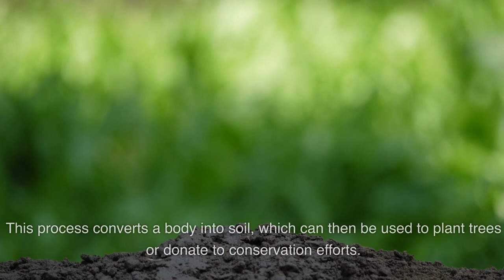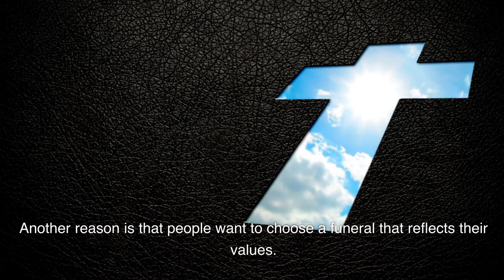Ditching the coffin and urn: Latest Nevada funeral trends going eco-friendly.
Nevada has become the 7th state to legalize human composting, also known as natural organic reduction. This process converts a body into soil, which can then be used to plant trees or donate to conservation efforts.

Another eco-friendly option is water-based cremation or alkaline hydrolysis. This process uses heated water to cremate the body, which produces fewer emissions than traditional cremation.

And there's also the electric cremator, which is not yet available in the US but is expected to be in 2025. This type of cremator uses electricity instead of gas, which reduces emissions even further.